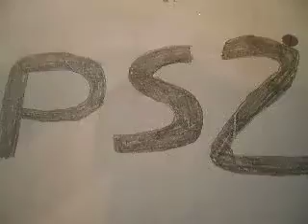vote for a High Rollers Casino